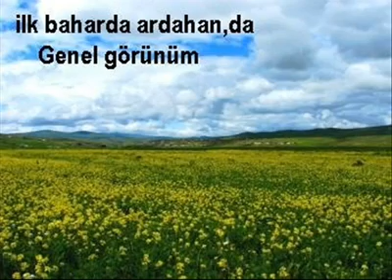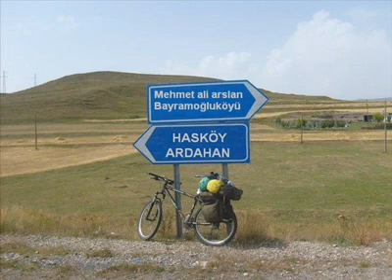ARDAHAN @TANITIM@ MEHMET ALİ ARSLAN Yayınları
ARDAHAN @TANITIM@ MEHMET ALİ ARSLAN Yayınları ardahan kars ığdır ve türkiyenin bir çok il ilçe ve köyünü ilk internette yayınlıyan MEHMET ALİ ARSLAN Yayınları videosudur burası ardahan posof damal hanak çıldır hoçvan göle